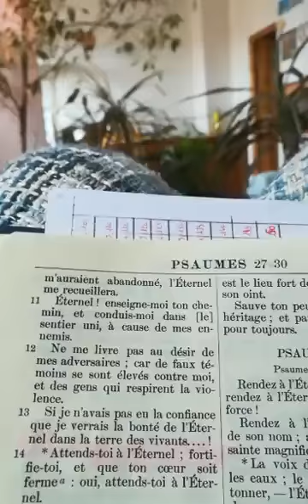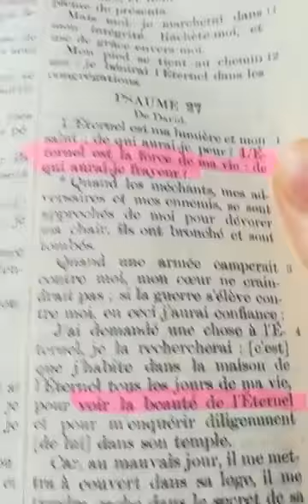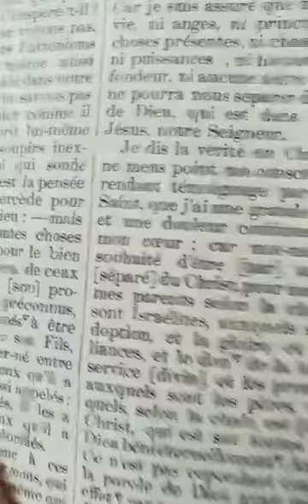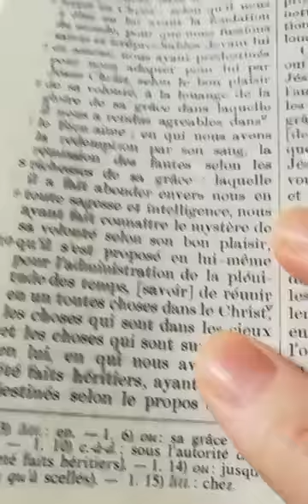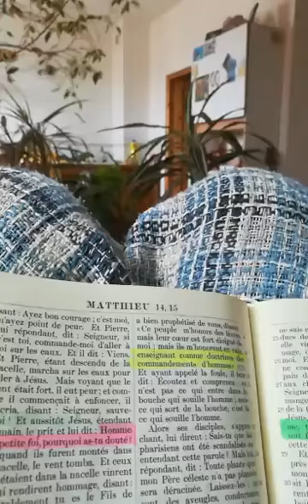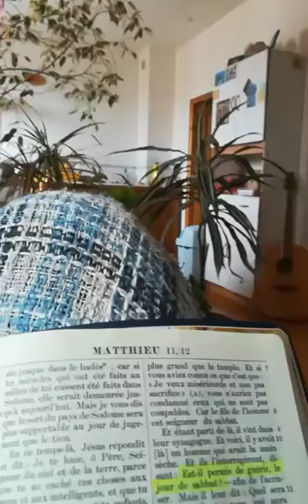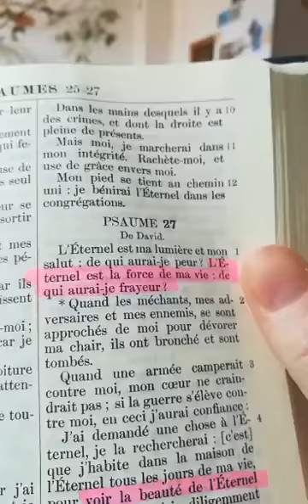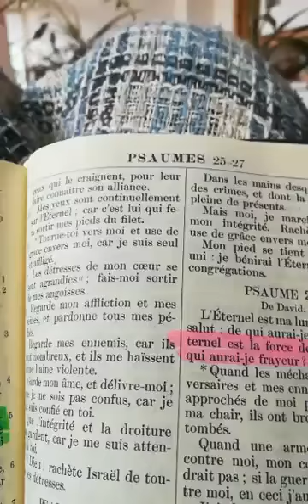Dieu est un Père d'adoption pour qui le désire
Envie de faire en don parce que vous avez été béni à l'écoute de cet enseignement ?
Je vous remercie et que Dieu vous bénisse et vous protège.

Je rêvais de partager les prédications (ou sermons) de John Wesley. A ce jour, beaucoup de livres parlent de la vie de ce grand homme de Dieu, mais en francophonie il est rare de trouver un livre qui nous donne ses enseignements. Les écrits de John Wesley m’ont fait grandir dans ma marche chrétienne. Sans langue de bois, sans crainte, avec force et amour le prédicateur nous révèle la parole de Dieu sous un jour très éclairé. Donc, c’est poussé par l’Esprit de Dieu que j’ai la joie et l’honneur de vous proposer ce livre qui contient de nombreuses prédications de John Wesley. Ainsi je participe sur cette terre, à ce que sa mémoire ne s’efface pas et qu’il puisse encore nous enseigner aujourd’hui. Que Dieu soit loué ! Extrait : d’autrui, quand nous croyons n’être pas coupables de ces mêmes fautes. La colère, la rancune, toutes les dispositions malveillantes du coeur trouvent leur compte au mal que nous disons de ceux que nous n’aimons pas.

✅ N'ayez pas peur du nouvel ordre mondial

Pour comprendre comment fonctionne le monde sous le contrôle du Nouvel Ordre mondial et des illuminati, je vous encourage vivement à commander ce livre "Les lignées Illuminati". C'est un vrai livre d'histoire sourcé avec des annotations de bas de pages. L'auteur, Fritz Springmeier, a fait 9 ans de prison à cause des enquêtes et des investigations qu'il a faite.
Le livre se trouve ici, il est édité par la maison d'édition Hadès :

🔴 Si vous souhaitez COMMANDER LA BIBLE LA PLUS SIMPLE à lire et à comprendre pour commencer, voici il s'agit de la bible Semeur.